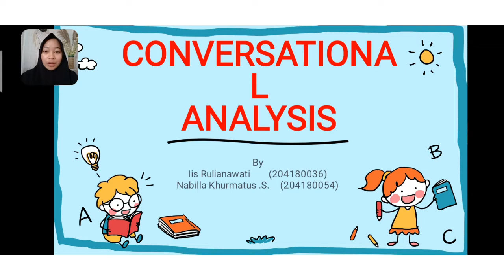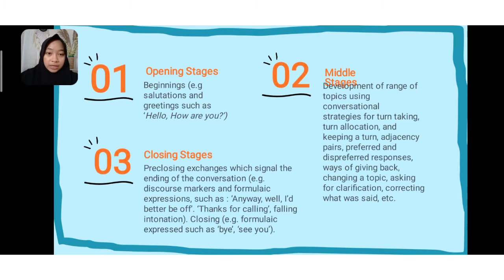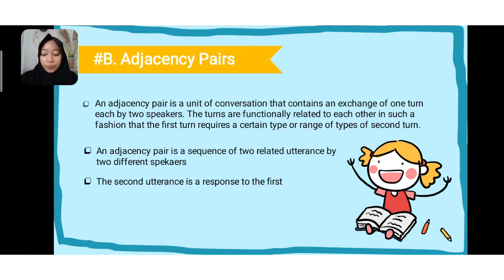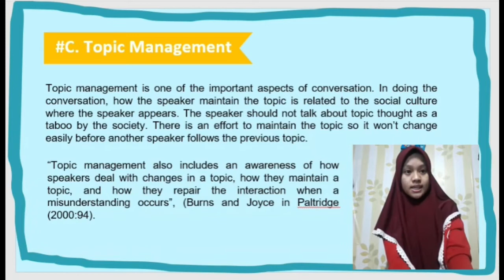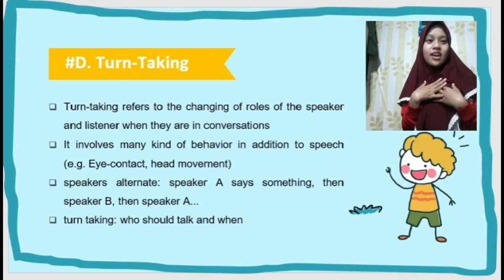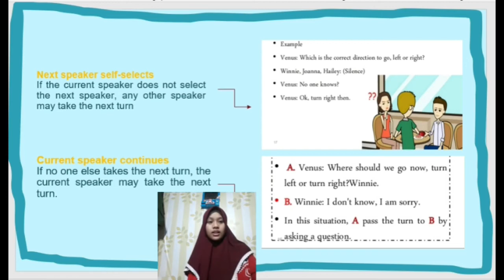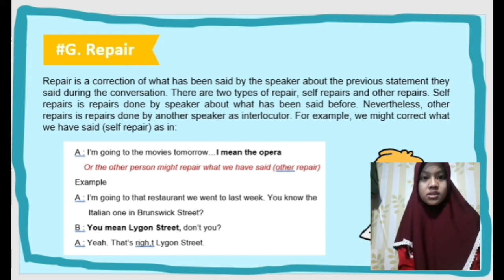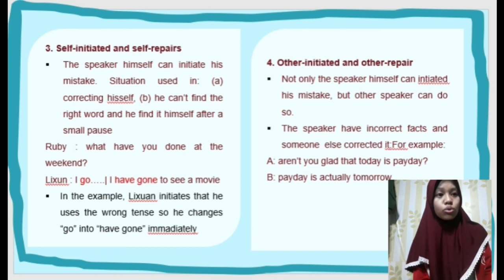CONVERSATIONAL ANALYSIS-DISCOURSE ANALYSIS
This video is submitted to fulfill the assignment of Discourse Analysis

Lecturer: Winantu Kurnianingtyas

By :
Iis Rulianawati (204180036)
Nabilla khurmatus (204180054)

TBI-B / 06.

Supported by:
Apk : Az Screen Recorder

For PP/Endorse:
And for new friends
Find me📢